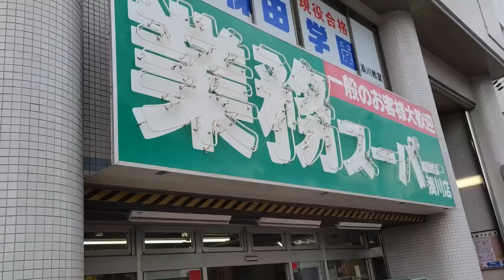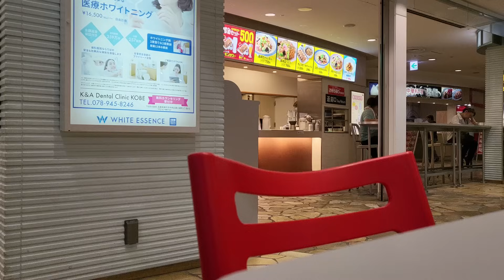【日本工作篇】日本做兼職血汗史｜日本生活真美好？後悔了？｜留學生生活費預算｜在日YouTuber不會告訴你的真相...｜左撇子夫妻日常｜LHCouple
很多人在日本留學期間，都會做兼職去賺取生活費。
但是人在異地，在不熟悉的職場環境中，都難免懷著不安的心情。
這個影片會分享我們在日本做兼職的經歷，好讓有意到日本留學的你，預先有一點預期管理，及早適應日本社會文化！

Chapters章節
0:00 Opening
1:58 在日本生活，真的如傳聞中所形容的如此輕鬆？
3:24 在留卡問題如何預算在日本留學的生活支出？
4:49 在日本如何賺取生活費？常見的方法？
6:43 日本的第一份兼職：日文不好有什麼選擇？
11:16 在日本從事服務性行業的辛酸
17:44 投身日本飲食行業的經歷分享，值得嗎？
21:51 在日本實際生活過後，有後悔嗎？
26:26 總結

♥✈✈✈✈✈ABOUT US✈✈✈✈✈♥
一對左撇子夫妻，用雙手創造無限可能，用雙腳踏實在日生活。
我們相信1＋1＝♾
“The more we experience, the more we acquire,
the more certain we are that you know everything about us.”
This channel is all about study, food and life of us in Japan.